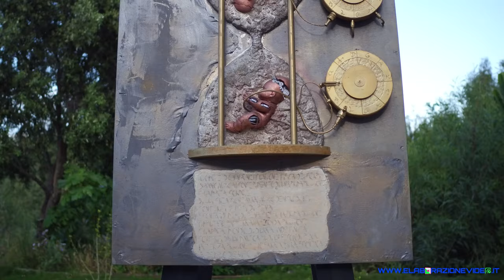Opera contemporanea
Opera contemporanea realizzate da Smog Creations